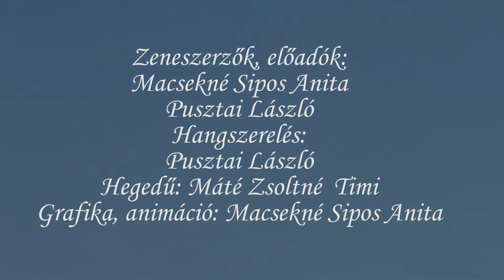Napsugár együttes: Gomba, gomba, gomba I MESE TV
Napsugár együttes: Gomba, gomba, gomba

Gomba, gomba, gomba, nincsen semmi gondja
Ha az eső esik rája, nagyra nő a karimája
Az esőt csak neveti, van kalapja, teheti.

A zenekar egy népszerű mondókát zenésített meg, és egy kedves kis animációt készített hozzá. Fogadjátok szeretettel!

Napsugár együttes

Kedves Szülő! Neked is fontos, hogy gyermeked mindig minőségi gyerektartalommal találkozzon az interneten?
Ha igen, kérünk arra, hogy támogasd a mese.tv és az egyszervolt.hu gyermekeknek szóló weboldalainkat. Támogatásod segítségével tudjuk még szebbé, jobbá tenni oldalunkat, fejleszteni a játékokat. Köszönjük, hogy segítesz!